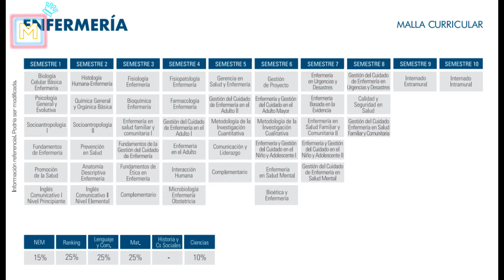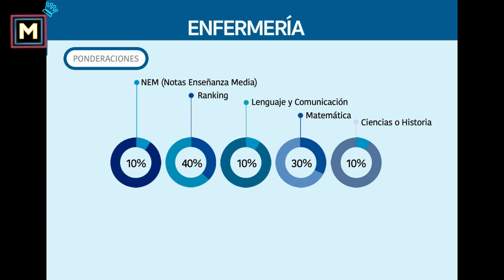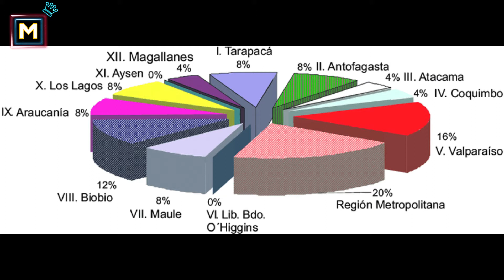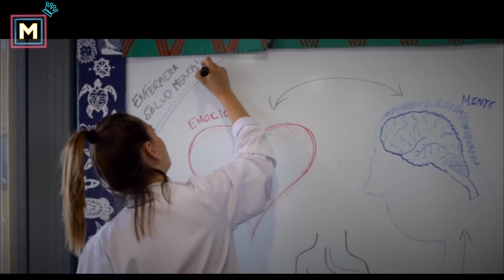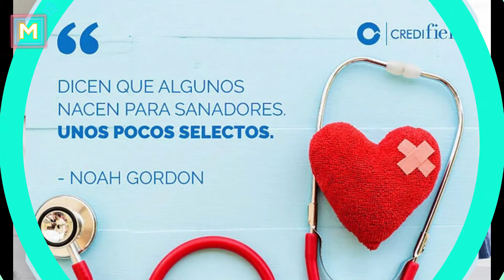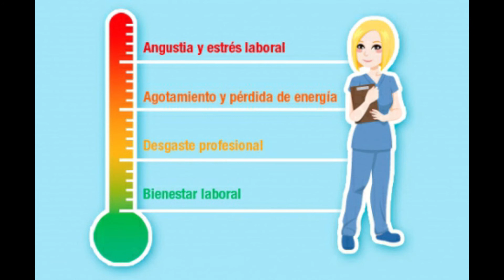☑️ VE ESTO ANTES DE ESTUDIAR ENFERMERÍA 2021 Tu Futuro Depende de Esto ! 🚀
En el siguiente video recibirás orientación e información sobre la carrera de ENFERMERIA , de esta forma podrás tomar la mejor decisión sobre estudiar o no esta hermosa carrera .